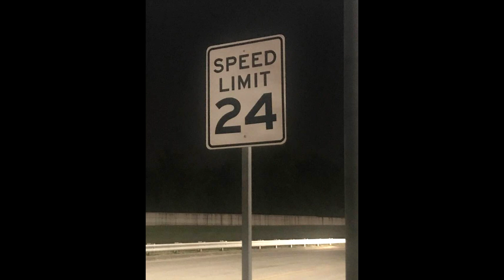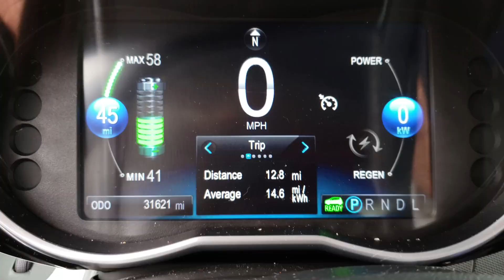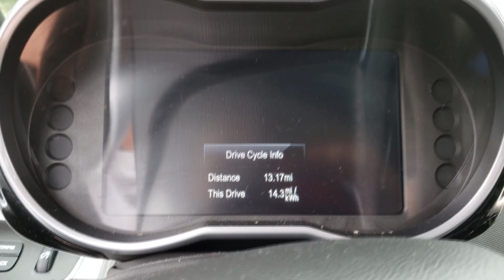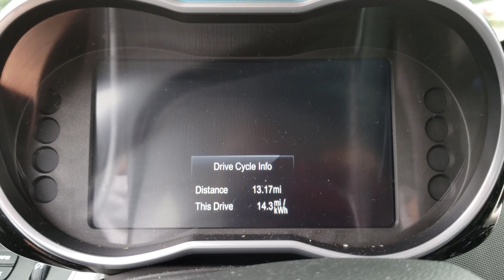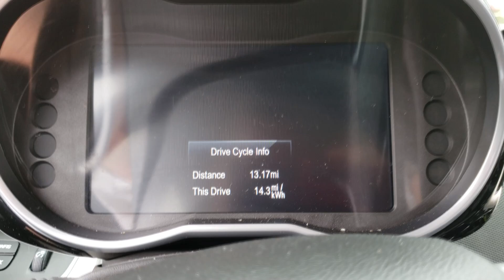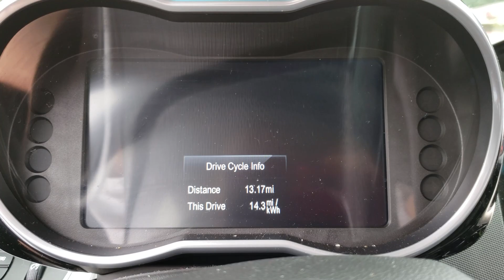Hypermiling at 24 MPH -- 2nd time (2015 Chevy Spark EV)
This is the 2nd time I've gone from Piggott to Rector, AR. at 24 MPH as much as traffic would allow. See what my miles/KWH were.